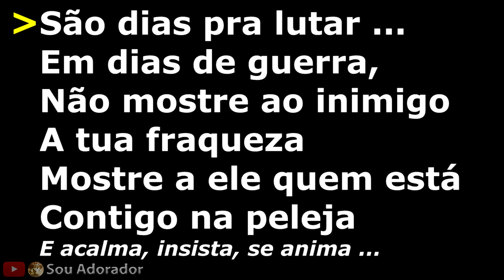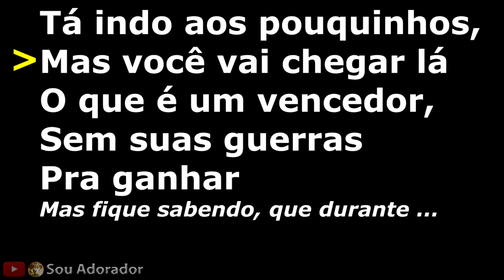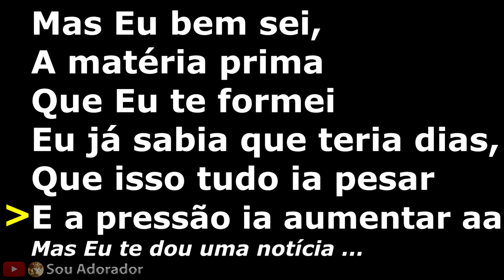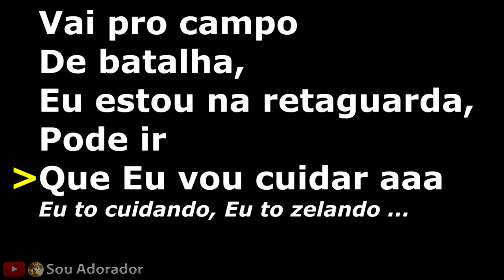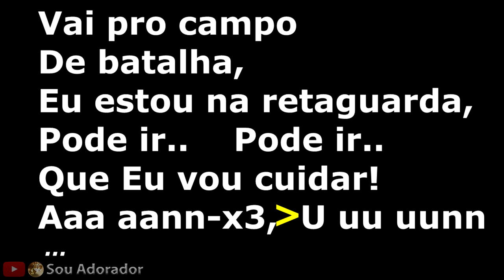Dias de Guerra Valesca Mayssa - Legendado Letra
Música "Dias de Guerra" da cantora gospel Valesca Mayssa com letra - legendado.